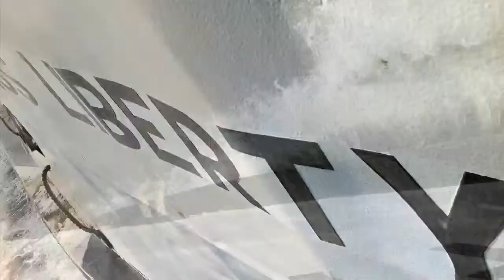Weekend in NYC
Dave and I take a long weekend and head to the Big Apple